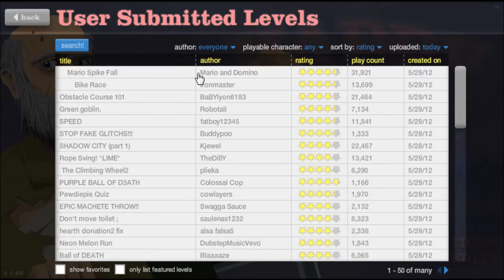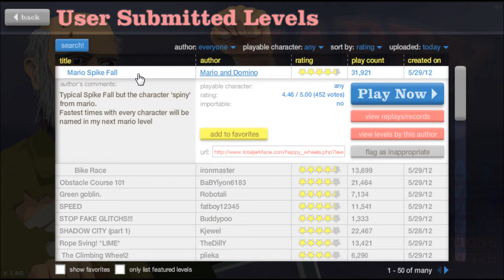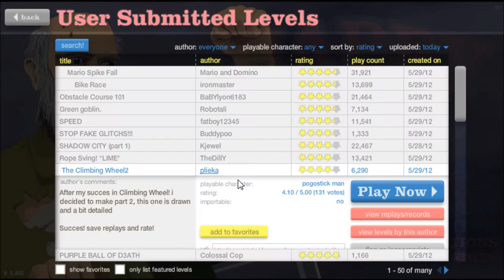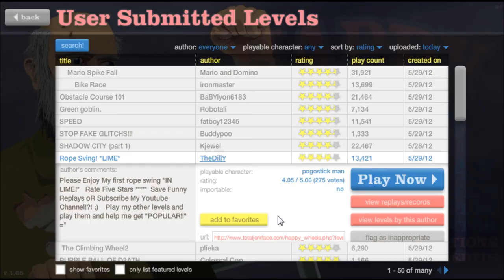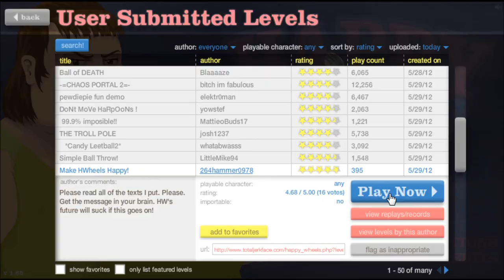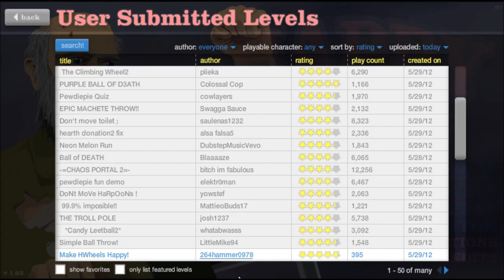Let's Play Happy Wheels Part 34 Look mom, I'm Spiderman!